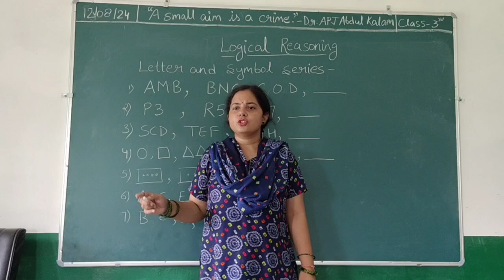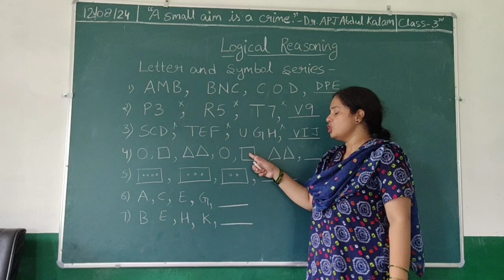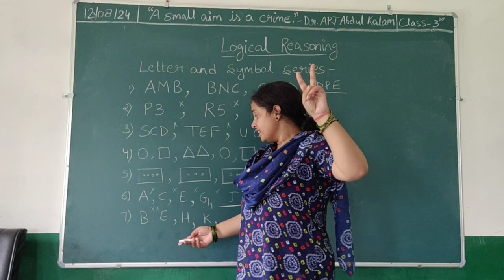नवोदय प्रवेश परीक्षा की तैयारी हेतु एक और कदमLogical Reasoning : Letter & Symbol series